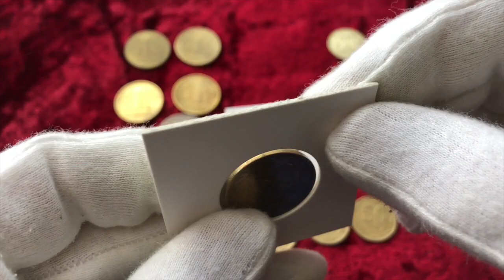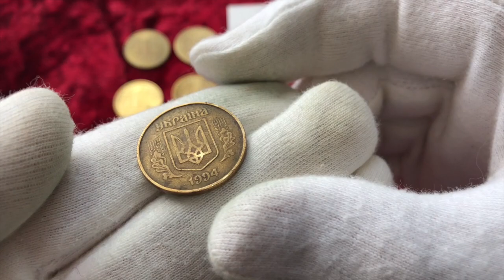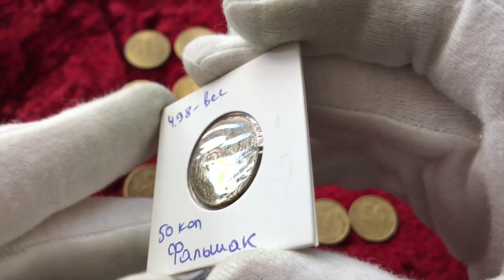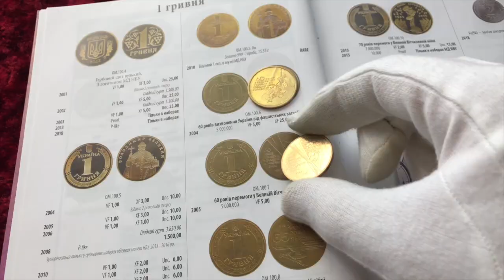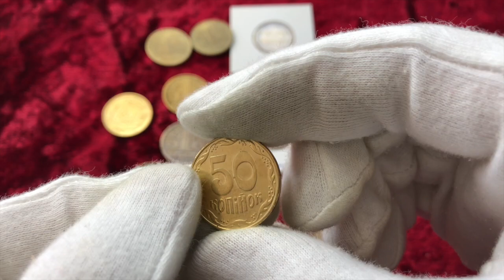КУПИЛ ФАЛЬШИВЫЕ МОНЕТЫ. 50 копеек 1994 за 300 грн. 1 грн за 700 грн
Какие монеты стоит купить летом 2019!
Что я купил?

1 грн 1995
1 грн 1996
50 коп 1995
50 коп 1992
Донецкий фальшак
50 коп фальшивые